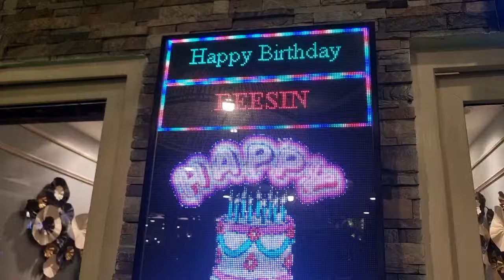Cả nhóm hát Happpy Birthday quẩy banh phòng Vip